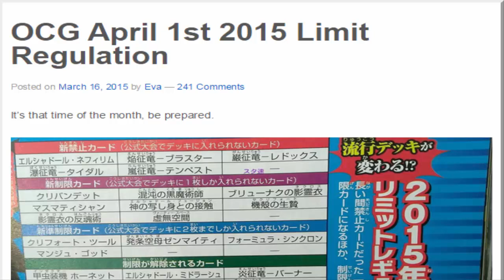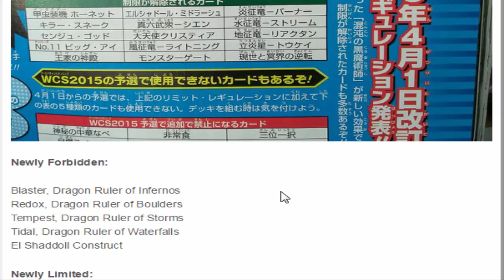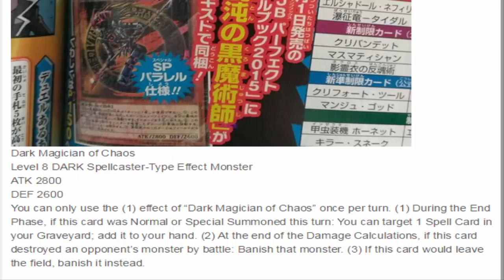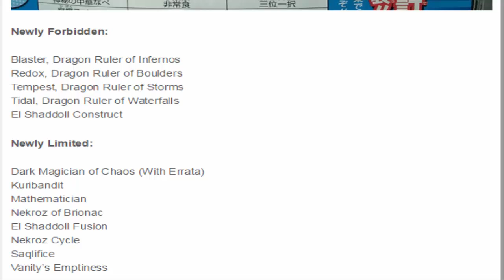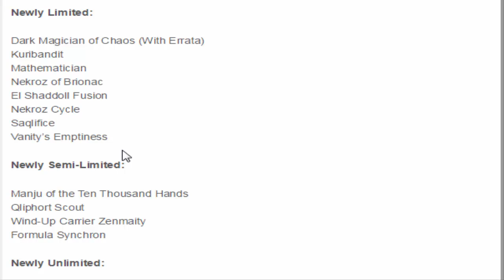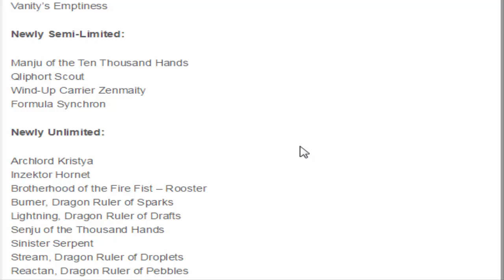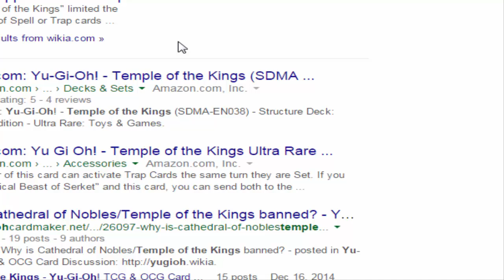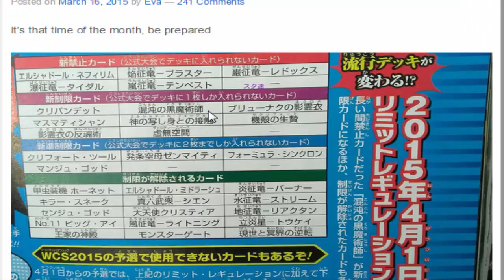April 2015 OCG Ban List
Newly Forbidden:

Blaster, Dragon Ruler of Infernos
Redox, Dragon Ruler of Boulders
Tempest, Dragon Ruler of Storms
Tidal, Dragon Ruler of Waterfalls
El Shaddoll Construct

Newly Limited:

Dark Magician of Chaos (With Errata)
Kuribandit
Mathematician
Nekroz of Brionac
El Shaddoll Fusion
Nekroz Cycle
Saqlifice
Vanity’s Emptiness

Newly Semi-Limited:

Manju of the Ten Thousand Hands
Qliphort Scout
Wind-Up Carrier Zenmaity
Formula Synchron

Newly Unlimited:

Archlord Kristya
Inzektor Hornet
Brotherhood of the Fire Fist – Rooster
Burner, Dragon Ruler of Sparks
Lightning, Dragon Ruler of Drafts
Senju of the Thousand Hands
Sinister Serpent
Stream, Dragon Ruler of Droplets
Reactan, Dragon Ruler of Pebbles
El Shaddoll Winda
Legendary Six Samurai – Shi En
Number 11: Big Eye
Monster Gate
Temple of the Kings
Exchange of the Spirit

Level 8 DARK Spellcaster-Type Effect Monster
ATK 2800
DEF 2600
You can only use the (1) effect of “Dark Magician of Chaos” once per turn. (1) During the End Phase, if this card was Normal or Special Summoned this turn: You can target 1 Spell Card in your Graveyard; add it to your hand. (2) At the end of the Damage Calculations, if this card destroyed an opponent’s monster by battle: Banish that monster. (3) If this card would leave the field, banish it instead.